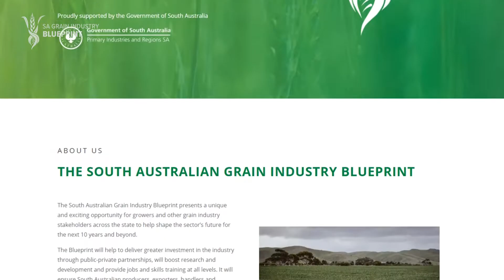South Australian Grain Industry Blueprint consultation launched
Minister for Primary Industries and Regional Development Tim Whetstone launches the South Australian Grain Industry Blueprint for public consultation with GPSA Directors Adrian McCabe and Tanja Morgan.